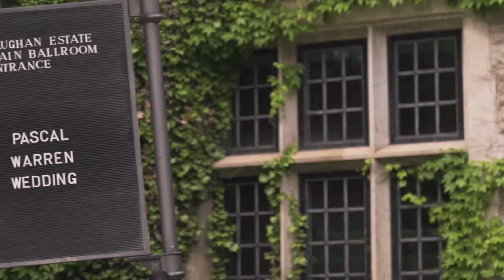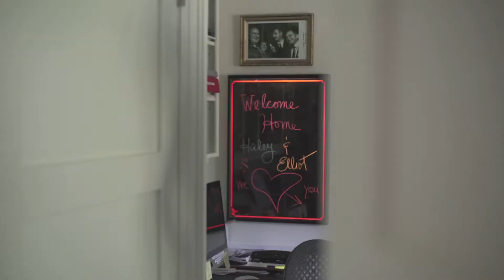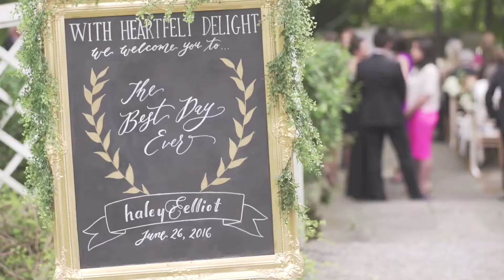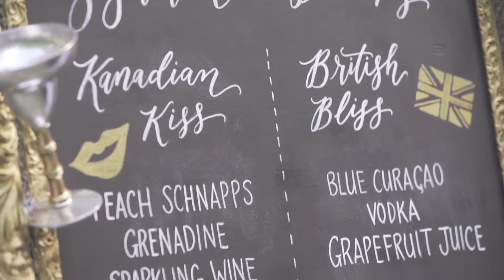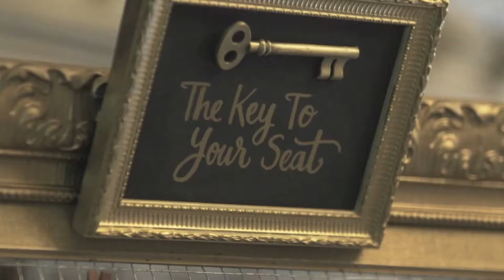Haley + Elliot | Short Film | Toronto Videography | Brightside Films